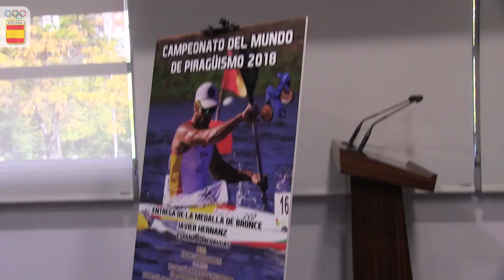Javier Hernanz recibe en el COE su medalla de bronce del Mundial de Piragüismo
Javier Hernanz ha recibido en la sede del COE la medalla de bronce que, en justicia, ganó en el pasado Mundial de Piraguismo de Montermor. Alejandro Blanco recibió al palista asturiano, a Juan José Román, presidente de la Federación Española de Piragüismo y a Patxi Perurena, presidente de la Federación Internacional y miembro del COI. Como dijo Javier, esta medalla no es sólo un éxito suyo, sino también de los valores del deporte.